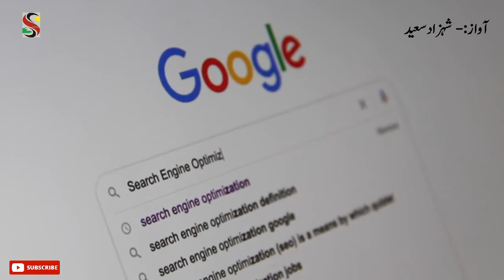Aap Kis dunya Main Rehty Hain | International Museum Day | What world do you live in | Shahzad Saeed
shahzad saeed
inspirational speech
information videos
museum in pakistan
lahore museum
international museum
international museum day
international museum day 2022
international museum of surgical science
18may 2022
18may
18 may
latest news
aaj ka din
important days
important world days
Aap Kis dunya Main Rehty Hain
What world do you live in
museum
information videos in urdu
interesting facts in urdu
interesting videos
facts

Voice: Shahzad Saeed
Editor: Shahzad Saeed
Label: Shahzad Saeed